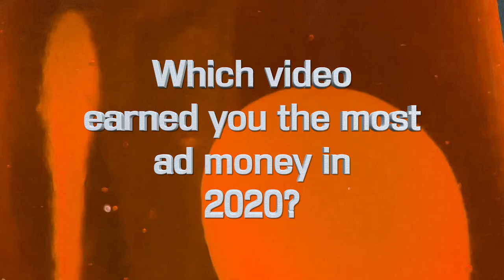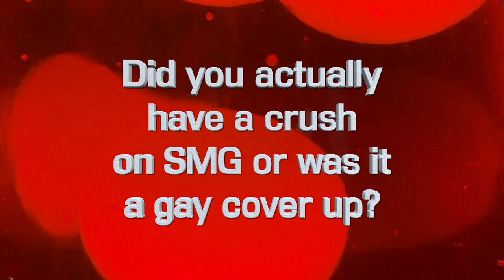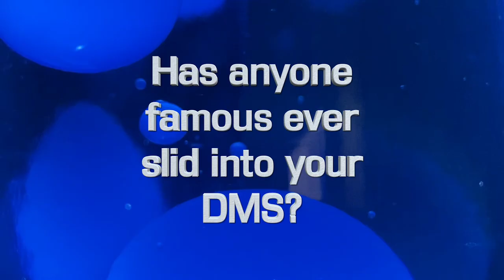Answering Questions I Would Usually Avoid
Content info- I talk about being in a fight and the anxiety caused by it between 4:57 and 5:47

COMBINED SHOP (un-combining soon if you want to grab things!)

Community Captions THANK YOU to Lucinda, Anya V, blanche, Anna V, Mirian R, Annabel P, Jill M, Annika S, Kristie, blanche, gabriel a, Caya, Marit, Ashely R, kaatrii :)